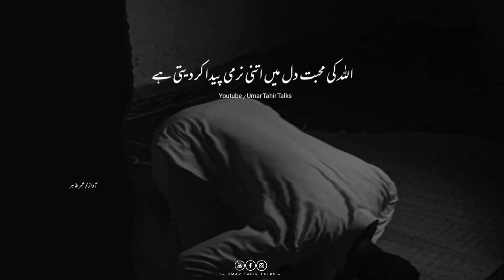Insan se muhabbat | Amazing words | Best lines | Umar Tahir Talks